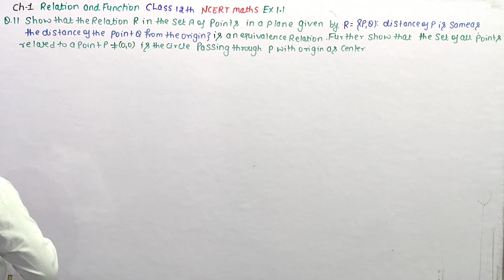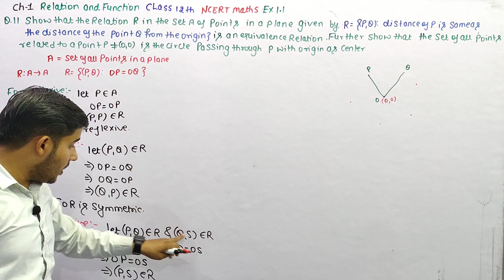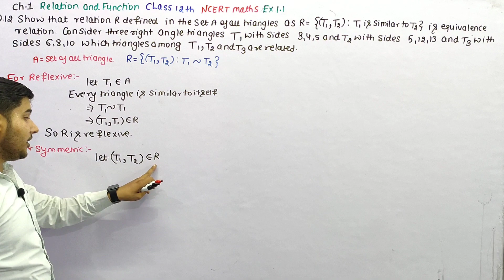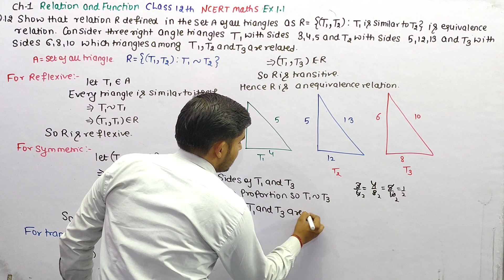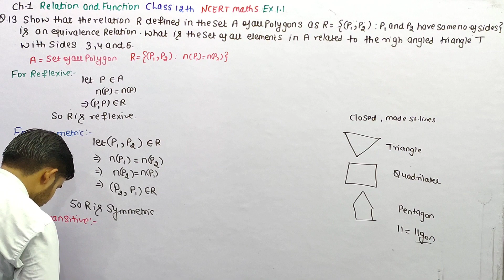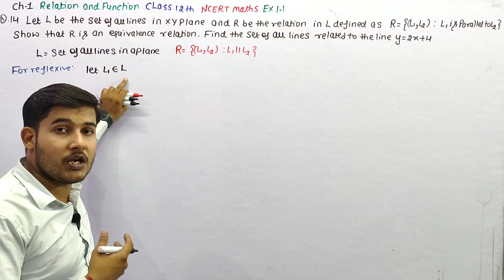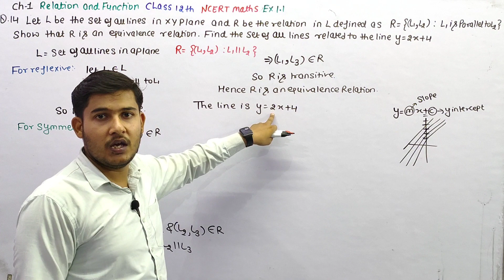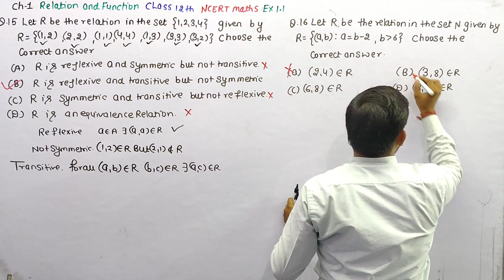Class 12 Maths | Ex.1.1 part 3 | Chapter 1 | Relation and Function | NCERT| CBSE Class12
Welcome to" Mathematics untold" where we make maths simple and fun! in this video ,we ae showcasing Ex 1.1 part 3  class 12th in this video.Whether you are a student struggling with math or just looking to brush up your skills , this video is for you .We have broken down Ex 1.1 and solution into easy to understand steps and provided real life examples to help you to grasp the material.so sit back ,relax ,and get ready to learn something new in just a few minutes!

ncert maths class 12 chapter 1 Relation and Function